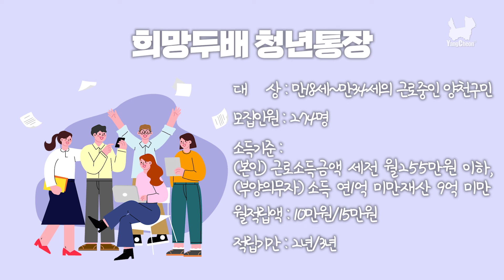소공여브리핑 (2022.5.30)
한 주간의 중요한 소식들을 브리핑해드립니다!
- 파리공원 재개장 및 음악분수 준공 축하공연
- 희망두배 청년통장, 꿈나래 통장 신청자 모집
- 무급휴직 근로자 지원금 신청 접수